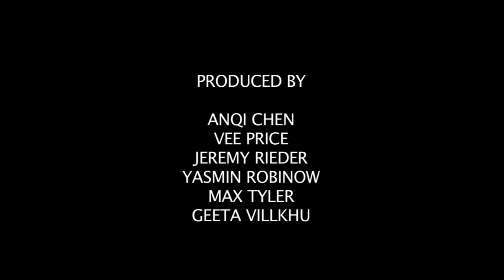The Setup (Inspired by Hitchcock)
An exercise in Hitcockian suspense. After a heist is suggested to have taken place, a seemingly simple exchange between partners is turned sour once one's true intentions are revealed...

Music for the exercise was taken from the Bernard Herrman track, Carlotta's Portrait from Vertigo.